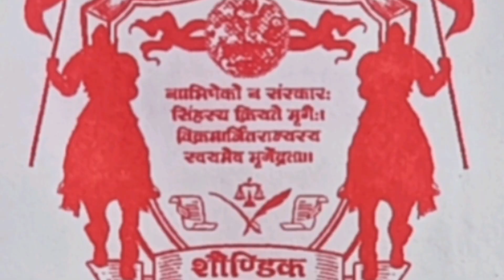SOUNDIK समाज सम्मेलन में डाक्टर अश्विनी प्रताप गुप्ता जी ने LOGO के संबंध में विस्तार से जानकारी दी।